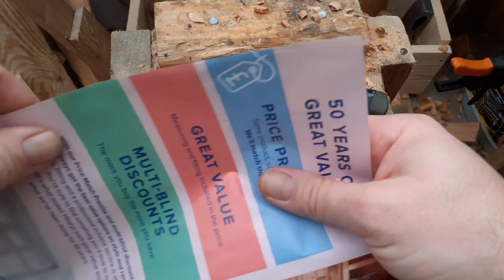Új Magyar Bushcraft Kés, bemutató. Egy magyar puukko angliaból.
a videoban bemutatom az uj szeria bushcraft kesemet ami elerheto rendelesre
95mm hosszu 80crv2 acel penge, skandinav el, kezzel faragott nyirfa markolat es marhabor tok